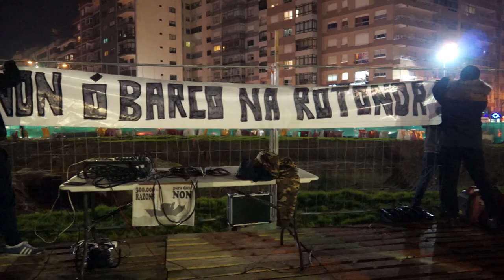Coia continúa a resistir a instalación do barco na rotonda (23/12/14)